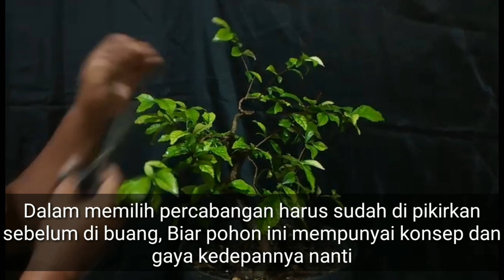Belajar Ngebonsai Teh Tehan/ Durata (Tanaman Pagar)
Teh tehan adalah sepesies tumbuhan hias pemagar yang berasal dari Genus Acalypa.
tanaman bercabang banyak membentuk semak, daunnya berukuran sedang dan tumbuh membentuk rumpun,  yang sering di gunakan untuk pagar hidup. tanaman ini saya dapat dari pagar tetangga yang di biarkan begitu saja. salam satu hobi.